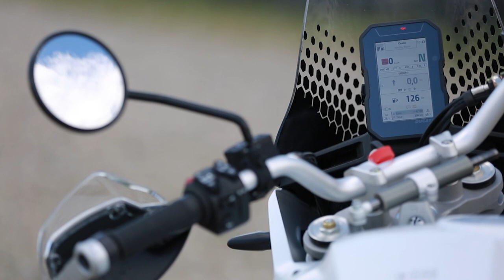Ducati DesertX, surpriza așteptată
Am primit pentru test de la importatorul Ducati România una dintre cele mai spectaculoase motociclete reușite de producătorul italian în ultimul timp: Ducati DesertX.
Echipa de aur care a realizat filmul:
- pilot - Răzvan Radu
- operator video - Andrei Claudiu Ristea
- editare video - Mihai Prasacu
- realizator emisiune - Alex Zereș